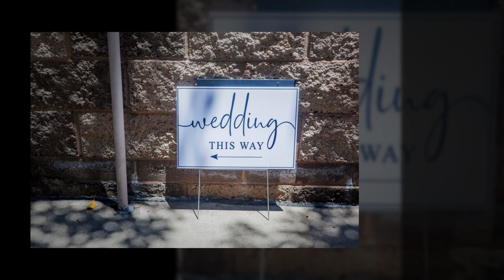Wedding Photography Slideshow Clare + Michael